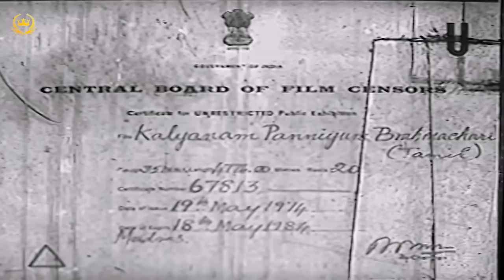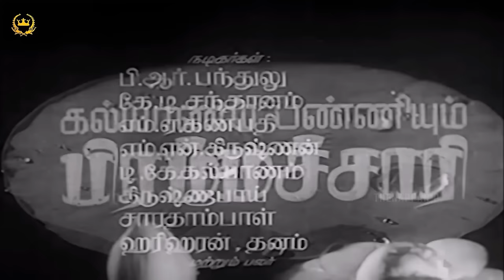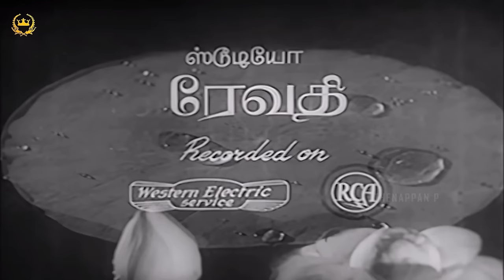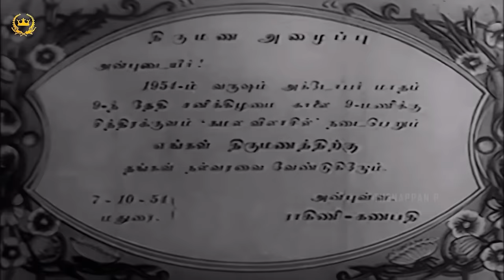Kalyanam Panniyum Brahmachari | Old Comedy Movie in HD | Sivaji Ganesan | Padmini | T R Ramachandran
Watch Kalyanam Panniyum Brahmachari Old Comedy Movie HD Only On @shreeraajalakshmifilms

Kalyanam Panniyum Brahmachari  is a 1954 Indian Tamil-language comedy film, directed by P. Neelakantan and produced by B. R. Panthulu. The film stars T. R. Ramachandran, Sivaji Ganesan, Padmini and Ragini. It was released on 13 April 1954 and became a box office success.

MOVIE : Kalyanam Panniyum Brahmachari
CAST : Sivaji Ganesan | Padmini
DIRECTED BY : P. Neelakantan

PLOT :

Ganapathi's parents want him to marry Ragini, a village belle, but he refuses to do so. But things take a turn when Ragini changes her name and appearance and goes to meet Ganapathi.